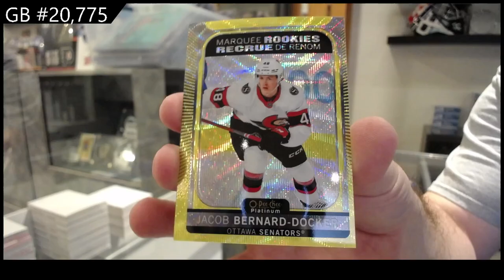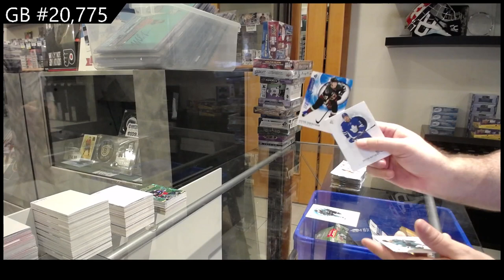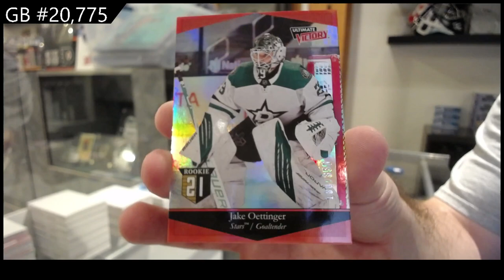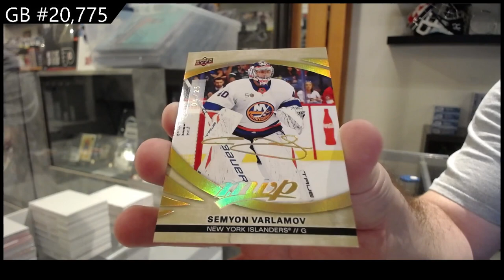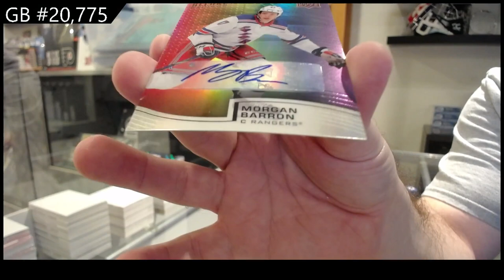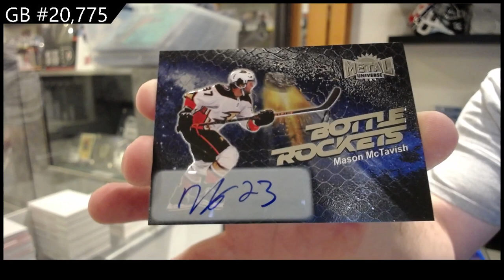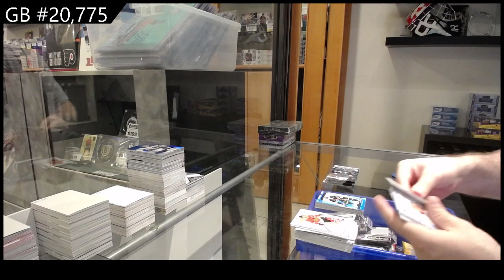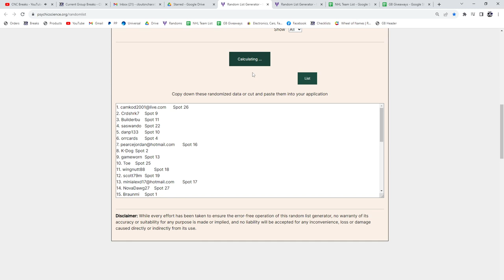Upper Deck 18 Box Hockey Mix Break With The Cup Tin Giveaway! - CNC GB #20,775